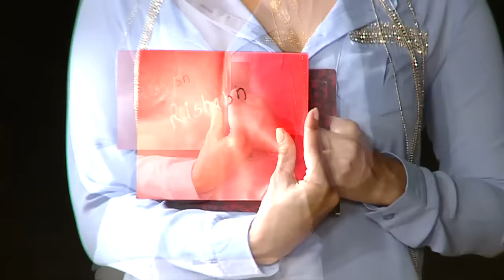Bond of Love | MTV Splitsvilla 7 | Episode 5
Watch as the bond between the contestants grows and there is love in the air.

🌟 Get ready for the ultimate battle of love, drama, and alliances in MTV Splitsvilla Season 7! 🔥 Brace yourselves as the sizzling sands of Goa witness another epic saga of romance and rivalry. Join hosts Sunny Leone and Nikhil Chinapa as they guide our glamorous contestants through a rollercoaster journey of heartbreaks and connections. 💔💘

In this season, the stakes are higher, the challenges are tougher, and the competition is fiercer than ever before! With a mix of charming hunks and gorgeous divas, including the likes of the dashing Mayank Gandhi, the stunning Khushi Bhat, and the charismatic Abhishek Malik, sparks are bound to fly! 🔥✨

From steamy beachside dates to intense villa showdowns, expect the unexpected as alliances shift and hearts collide. Who will find true love amidst the chaos, and who will be left heartbroken on the shores of romance? Tune in to MTV Splitsvilla Season 7 for a dose of love, drama, and endless entertainment! MTVSplitsvilla LoveAndDrama Season7 RomanceOnTheRocks 🌴💔